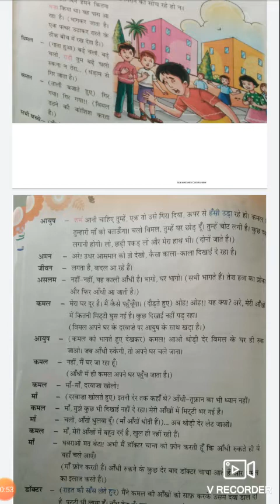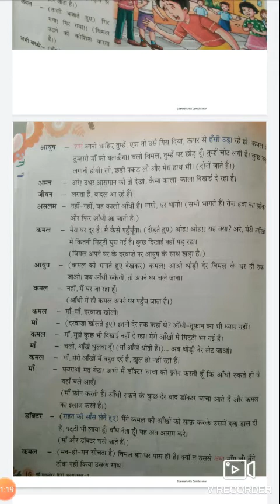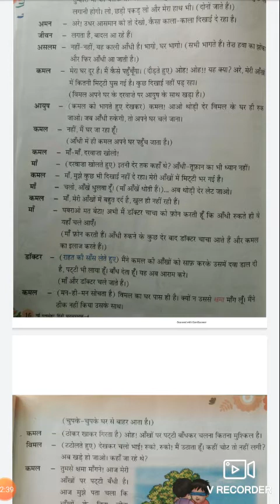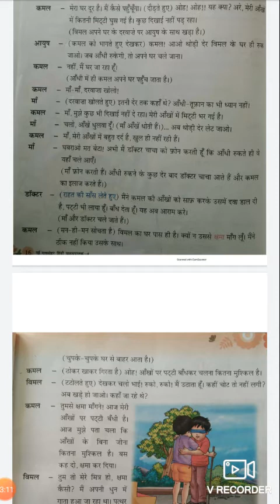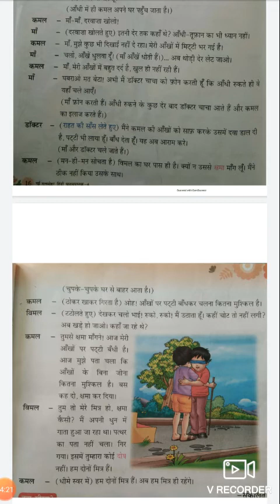part 2 jaise krne vaise bharne ( जैसी करनी वैसी भरनी)